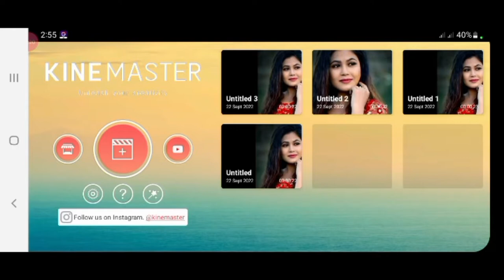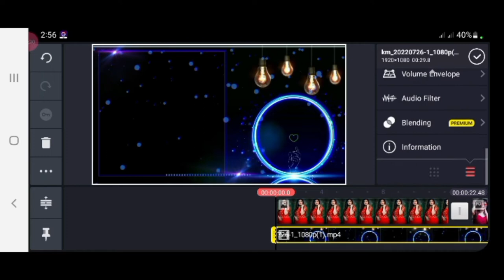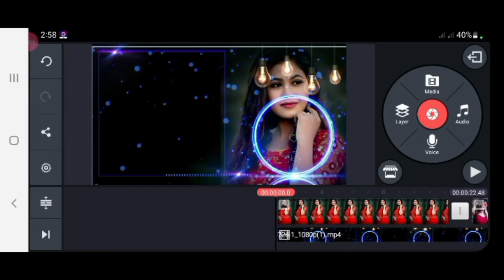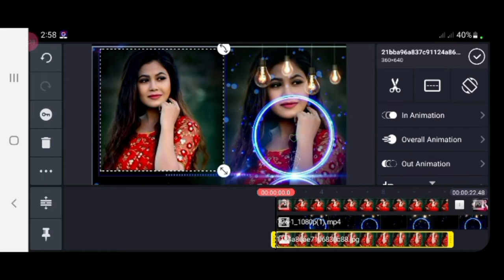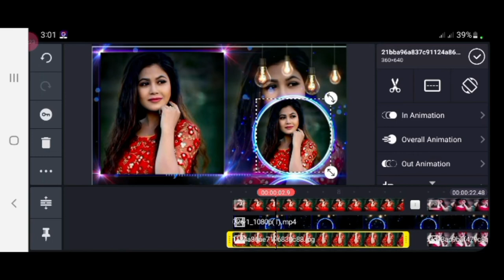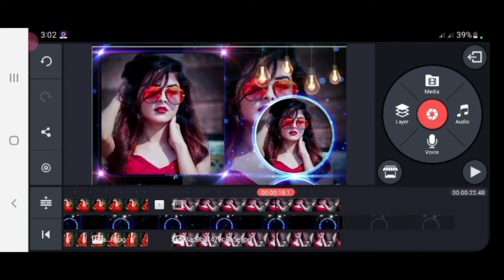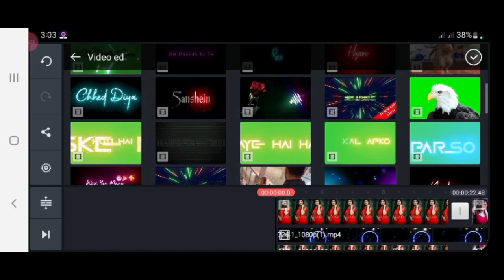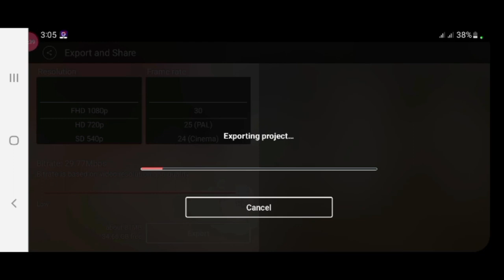How To Make Photo Whatsapp status video in KineMaster Tutorial@Tech by st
How to make photo Whatsapp Status video full screen in Kinemaster Tutorial @Tech by st

Material.

New trending Whatsapp status video kaise banay
Kkinemaster status video

kinemaster editting video
# what's up video
Note.
Video song is just education purpose

Ish stetaus video k banane k liye 2 ota pic aaur 1 tamplate video se yesa status video banjata hai